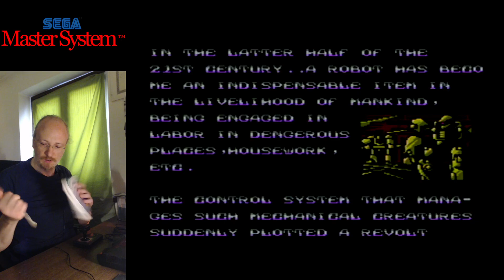Giugno Master System - 16 - Assault city